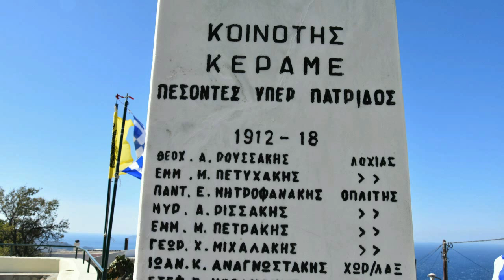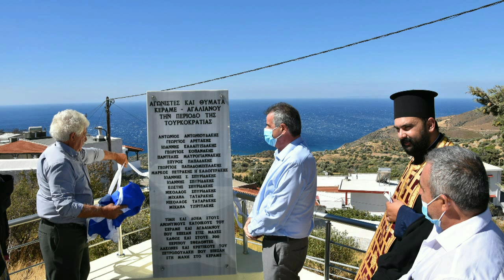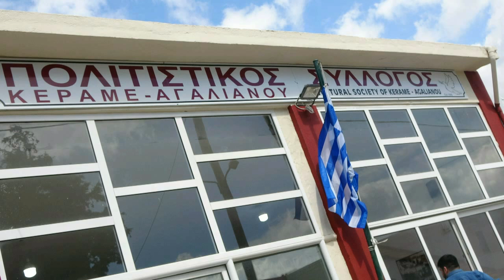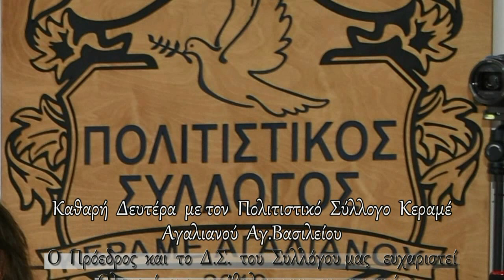ΚΕΡΑΜΕ ΚΑΘΑΡΟΔΕΥΤΕΡΑ 2024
Μια όμορφη εκδήλωση απο τον Πολιτιστικό Σύλλογο Κεραμέ Αγαλιανού διοργανώθηκε την Καθαρή Δευτέρα αξίζει να δείτε ενα 25λεπτο κι αργότερα ολόκληρη .Συγνώμη που εκ παραδρομής στην πρώτη ανάρτηση γράψαμε τσουκνοπέμπτη